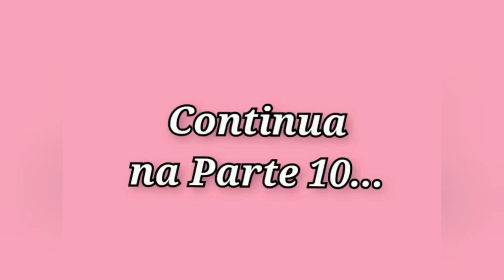Comprei uma máquina de tricô e agora? PARTE 09 - Fio de cor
Vídeo para iniciantes.
Ative as notificações para não perder nenhum vídeo! Não deixe de ver essa série completa.
Abraço carinhoso! 🌹🌹🌹🌹🌹